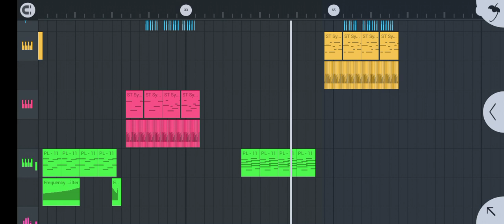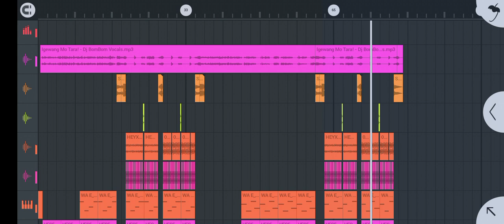IGEWANG MO TARA(BOOTLEGBOUNCE)130BPM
vocal by: djbombom